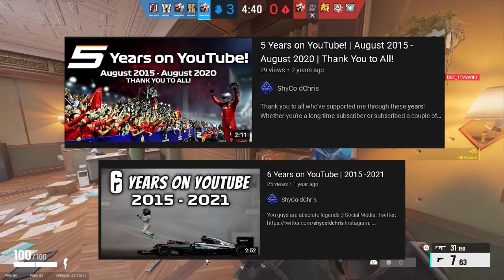7 Years of YouTube! - August 2015 - August 2022